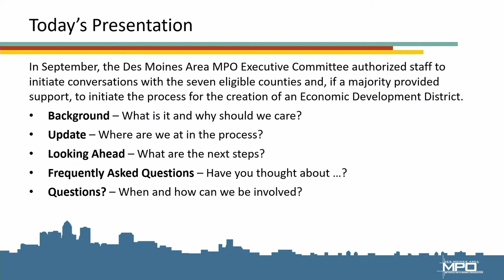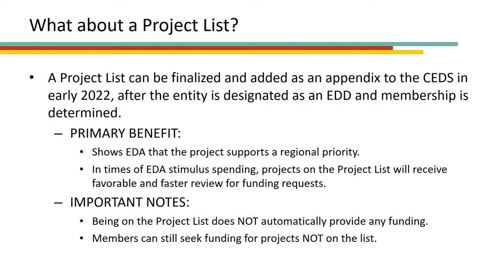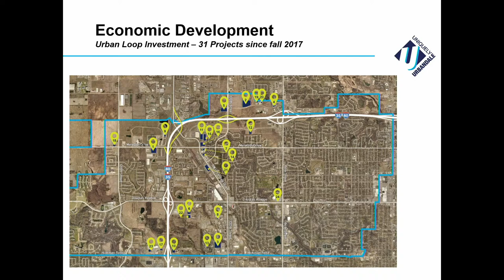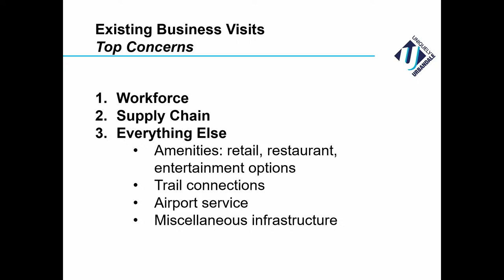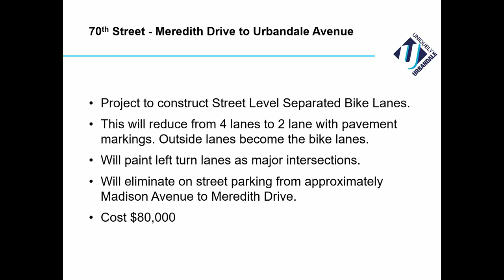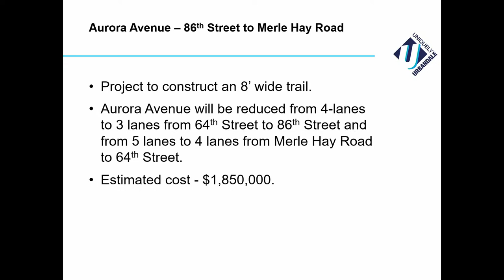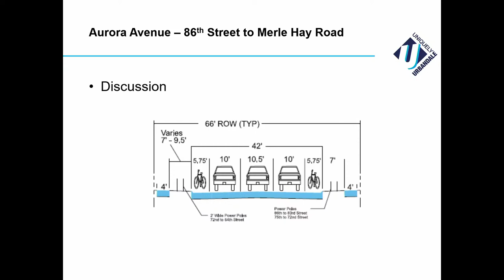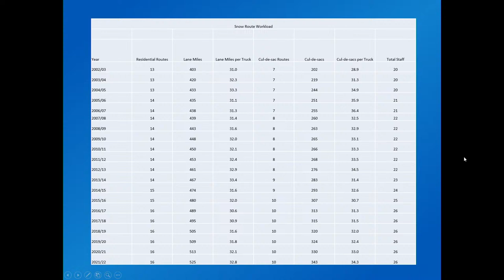City Council Worksession - October 12, 2021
The Mayor and the Council met for a regularly scheduled worksession on Tuesday, October 12.

Representatives from the Des Moines Area Metropolitan Planning Organization gave an update on the Central Iowa Economic Development District; staff from the City's Economic Development Department gave an update on Urbandale's projects and investments; and staff from the Engineering & Public Works Department gave updates on Complete Streets options and the 2021 Snow & Ice Manual.

Due to time constraints, the Mayor and Council deferred discussion on special events signage to a later date. No official action was taken at the meeting.